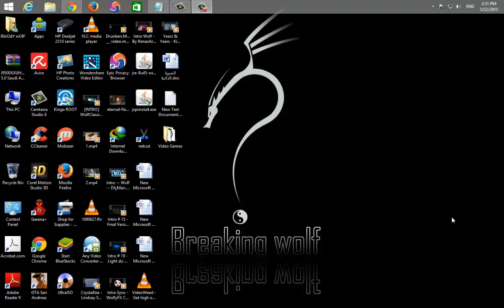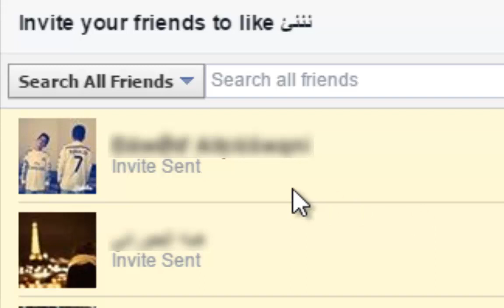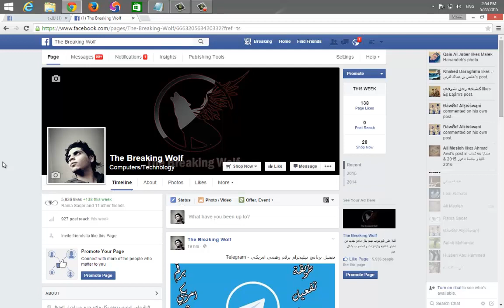دعوة جميع الأصدقاء للإعجاب بصفحة الفيس بوك بضغطة واحدة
اليوم في هذا الدرس ان شاء الله سوف اتحدث عن طريقة دعوة جميع اصدقائك في الفيس بوك للاعجاب بصحفتك بضغطة زر واحدةالا تصدق ما قلتك لك ؟؟؟ اذا تابع الفيديو لتعرف كيف سنقوم بذلك